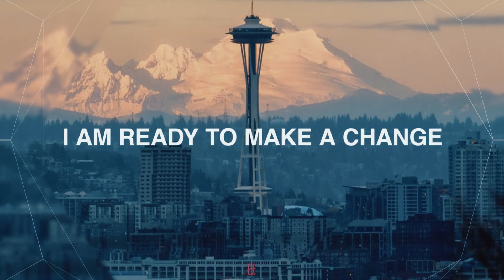SO IMPORTANT!! STEPPINNG OUTSIDE OF YOUR COMFORT ZONE CREATES GROWTH!!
Stepping outside of our comfort zone is so important for facilitating growth in our lives. Stepping outside of our comfort zone is what allows us to understand our capabilities. We don't know our capabilities unless those capabilities are tested. One of the ways that we test those capabilities is by stepping outside of the comfort zone. This could be trying something new for the first time or it could be doing something we do in a regular basis, but doing it in a new way. Stepping outside of our comfort zone can look different to different people. That's a beautiful part about life! We're all unique and we all have different hopes dreams and goals. We all have a different set of lived experiences, which shapes both our comfort zones and our journey outside of our comfort zone in completely different ways. My invitation to you is to step outside your comfort zone! Do something different! Doing something new. Do something that you don’t THINK “you are good at.”